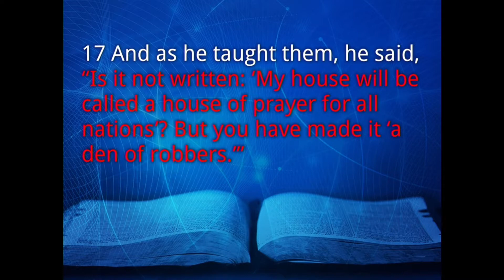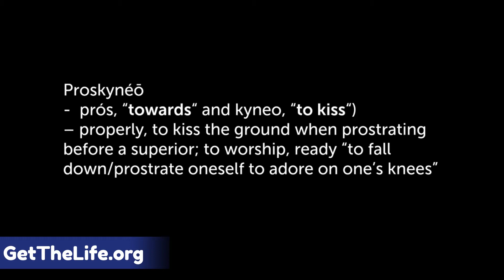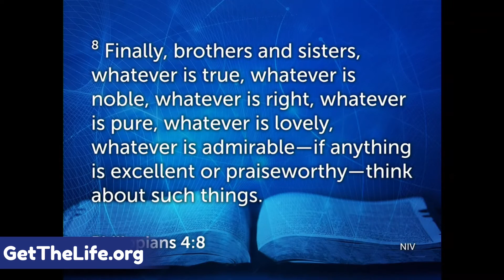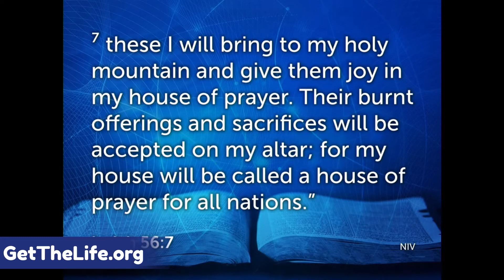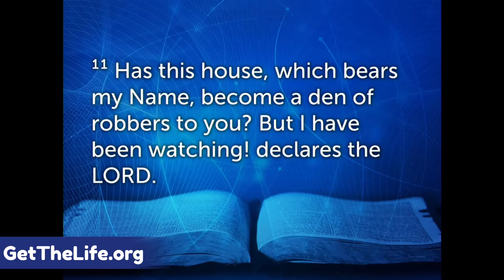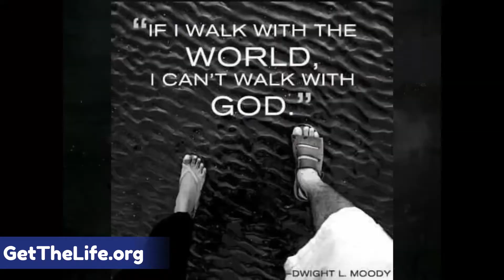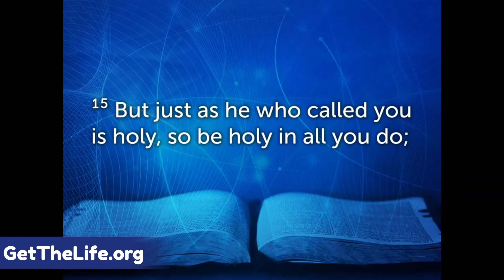It's Got To Go! | Pastor Issac Greene | Life Church Sermons